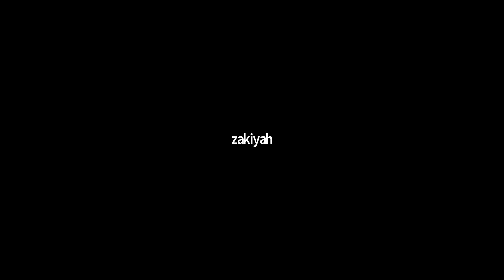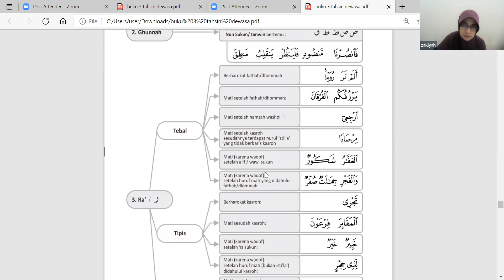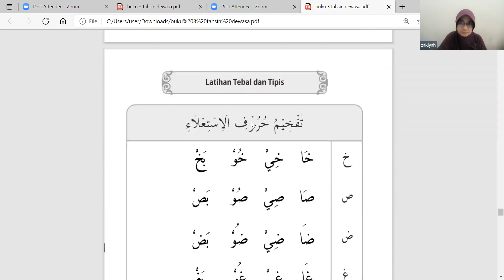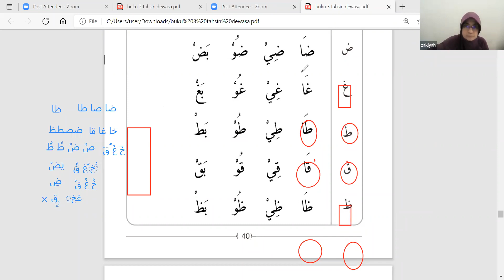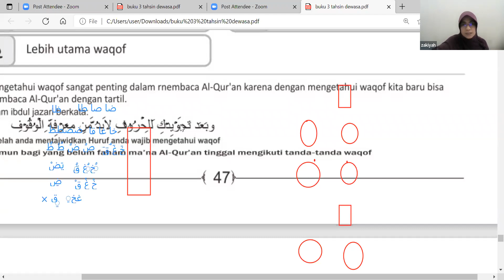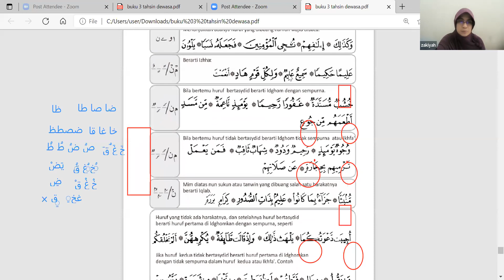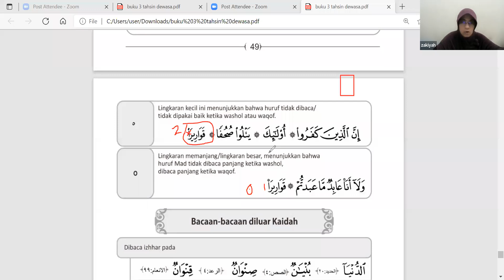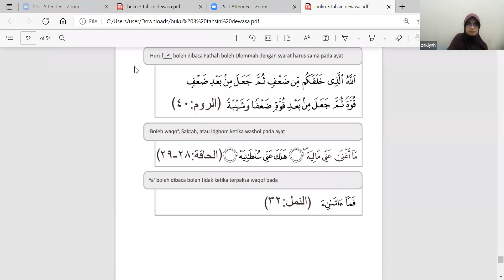Dauroh Al-Qur'an Masjid Al-Arqam Sesi Akhwat Bagian 4